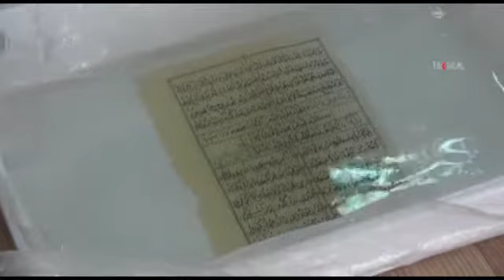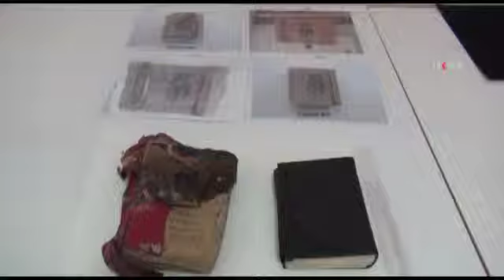İki asırlık tarihi eserler öğrencilerle hayat buluyor \ 30 05 2014 \ BATMAN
ilkehaberajansı.com.tr